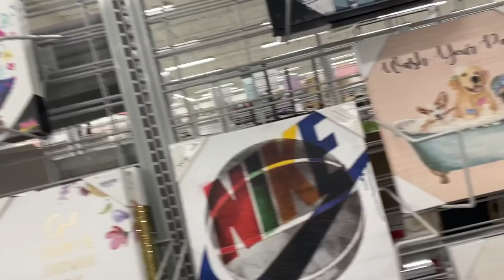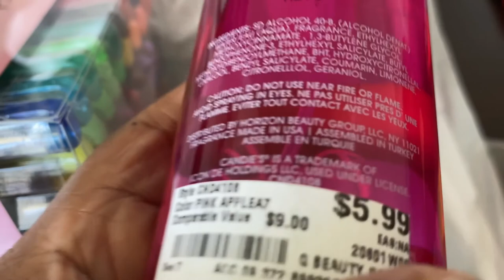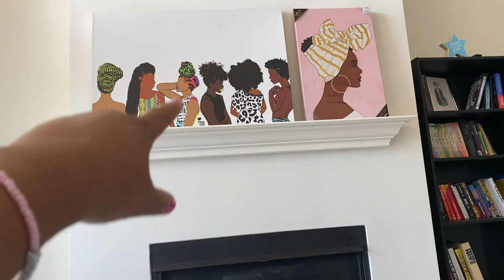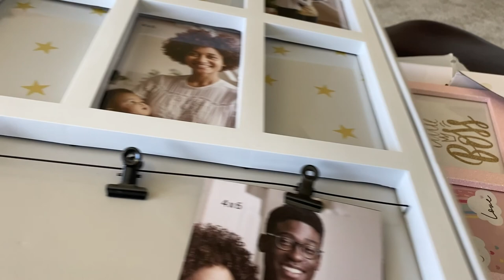Small Burlington Haul | Empty Fridge | So Sleepy